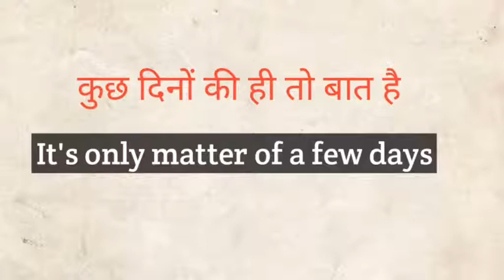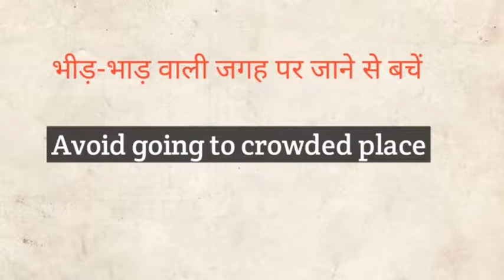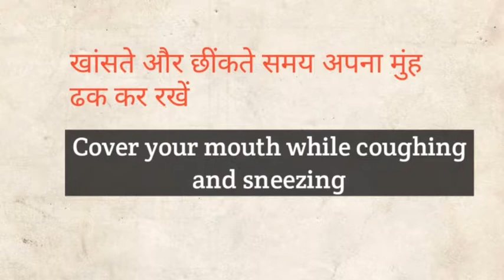Part-4 Useful English Sentences for Coronavirus Conversations l Lockdown Wale Sentences l Covid-19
कोरोना वायरस से जुड़े सभी इंगलिश वाक्य

English literature

English grammar

English vocabulary

Vocabulary words

Communication skills

English story

English video

English speaking

Spoken class
english grammer
vocabulary
spoken english
english speaking practice
english speaking
simple english
english bolna sikhe
communication skills
english grammers
business english
learn vocabulary
public speaking
tense
modals
writing skills
discriptive english
english spoken class
speaking practice
english translation
ssc english
english Fluntly
english vocabulary
vocabulary words
english words
english speaking
english idioms
english phrases
simple english sentences
english words